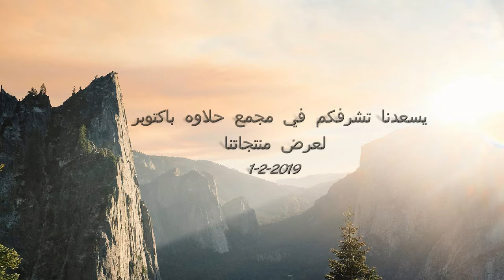منتظرين تشريفكم في مجمع حلاوه باكتوبر لعرض منتجاتنا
منتظرين تشريفكم في مجمع حلاوه باكتوبر لعرض منتجاتنا من اللاسيه الحمعه القادمه اول شهر فبرابر 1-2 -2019